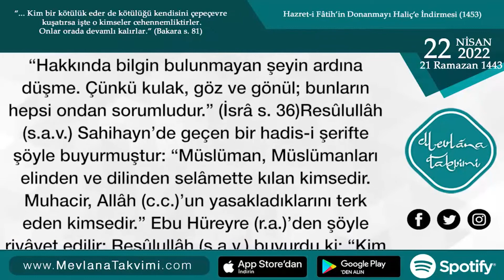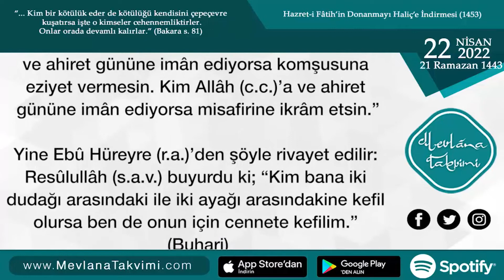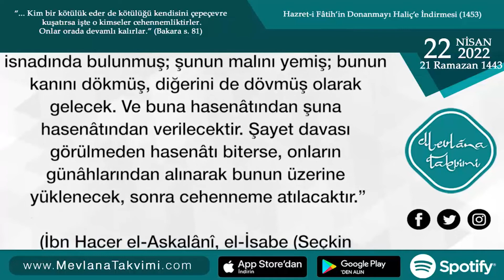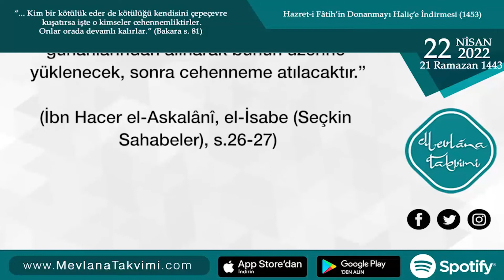Müslümanlara Kötü Söz Söylememek | 22 Nisan 2022 Mevlana Takvimi